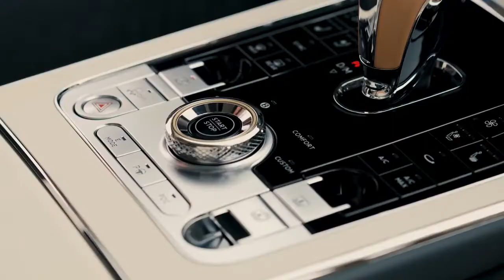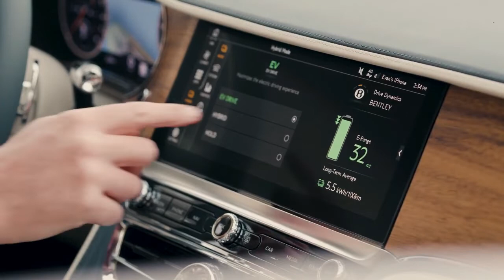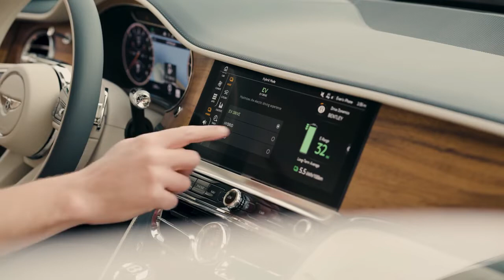The New 2022 Bentley Flying Spur Hybrid Odyssean Edition Ghost White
The  new Bentley Flying Spur Hybrid Odyssean Edition.

The Flying Spur Hybrid Odyssean Edition not only uses an advanced hybrid powertrain delivering a combined power of 536 bhp (544 PS) and 750 Nm (553 lb.ft) of torque, but also includes new, even more sustainable materials throughout the cabin, directly reflecting design details showcased in Bentley’s centenary concept car.

The cabin features panels of beautifully crafted tweed made from 100% British wool, twisting a blend of tonal colours into a bespoke yarn to create a unique natural luxury textile especially for Bentley.

With a focus on sustainability, the open pore Koa veneer fascias and waistrails use 90% less lacquer than high-gloss veneers, and allow the natural surface texture and aesthetic of the wood to be enjoyed. Selected from only the very best, most figured stock available, open-pore veneer is painted with just three ultra-thin layers of lacquer, together totalling only 0.1 mm in thickness.

The centre console is finished in a sleek, minimalist Piano Linen veneer, while a dedicated three-colour leather scheme lends the whole interior new depth. Together with new materials, sustainable leather is used widely across the cabin, thanks to its long-term durability. Indeed, Bentley’s own 1955 S1 Flying Spur was referenced during the design process, as the car still retains its original, now-66-year-old leather interior which is still in immaculate condition.

Accents to the interior are in a soft, warm hide called Autumn, with customers able to choose from five specifications that utilise Beluga, Porpoise, Cricketball, Brunel or Burnt Oak leather in tandem with light, modern Linen hide. A unique Odyssean Edition treadplate becomes apparent when entering or exiting the car, and is matched with exterior D-pillar badging.

In common with the ombré finishes seen in the EXP 100 GT interior, an exclusive new embroidery style sees thread colours blend calmly into one another across the width of each seat, defining and accentuating the “lofted diamond” pattern unique to the Flying Spur – together creating a stunning effect employed here by Bentley for the first time.

Deep pile overmats feature contrast binding, and can be upgraded to lambswool rugs – increasing the wool content of the interior yet further.

To the exterior, painted Pale Brodgar accents on the 21” ten twin-spoke wheels and lower brightware (front and rear bumpers, headlight and tail light surrounds and lower body side chrome) result in a uniquely serene character. A curated exterior palette of six colours have been recommended to harmonise with the Pale Brodgar accents,